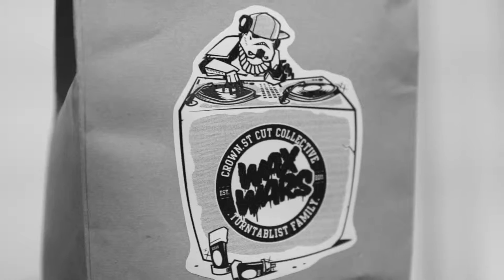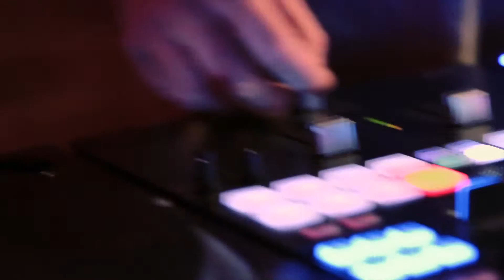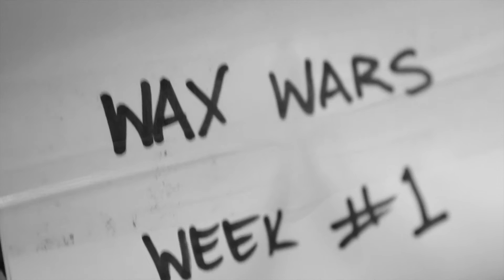PIONEER DJ pres. WAXWARS Battle 1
WAXWARS Battle 1 wrap up... This Thursday 12th Nov we have Round 2 w/ BUICK vs KIKZ + Dj A$K + Madhouse DJs + Prolific & Scotty B + Mike Watt painting live... Underground Bar The Oxford Hotel doors 8pm..